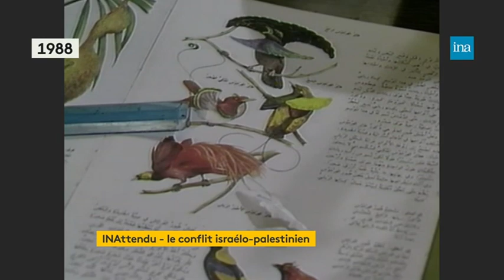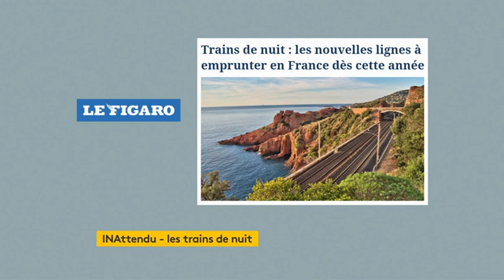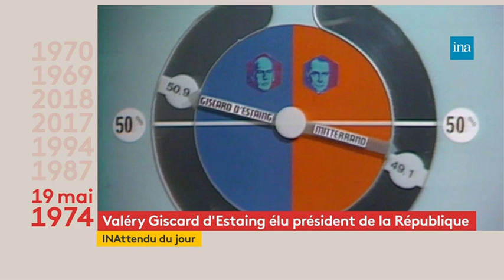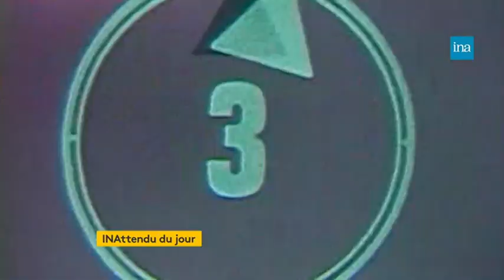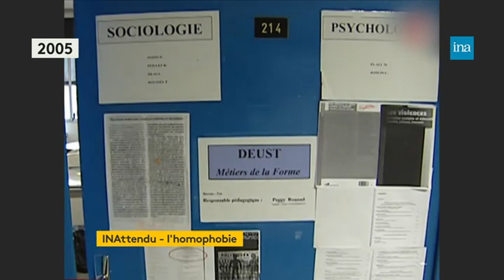L’INAttendu : réouverture des terrasses et homophobie | Archive INA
L’Ina déshabille l’actualité avec Nathanaël de Rincquesen, Camille Dauxert et Tarik Khaldi.

Au sommaire de cette édition :
- le conflit israëlo-palestinien connaît un nouvel épisode de violence ces derniers jours.
- le retour des trains de nuit. Arrêtés il y a quelques années, ils étaient très prisés durant les années 60-70.
- la réouverture des terrasses. Après plusieurs mois de fermeture à cause de la pandémie de Covid-19, les français peuvent enfin en profiter de nouveau. Une tradition bien française, tout comme celle des garçons de café.
- les discriminations homophobes ont augmenté durant la crise sanitaire. En 40 ans, les mentalités ont évolué, mais les discriminations persistent, notamment sur Internet.